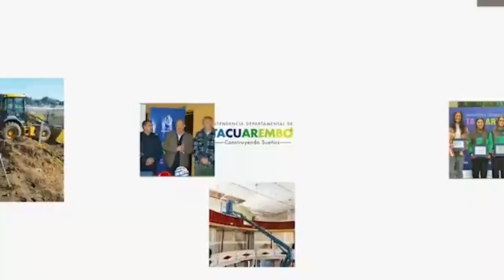Está comenzando la obra de la Avenida Domingo Arena y la represa de laminación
Ya está comenzando la obra de la Avenida Domingo Arena. También la represa de laminación para el embalse de las aguas que principalmente desembocan en el arroyo Sandú, indicó Yamandú Rodríguez. El Director General de Obras adelantó que se está ampliando el Cementerio local.